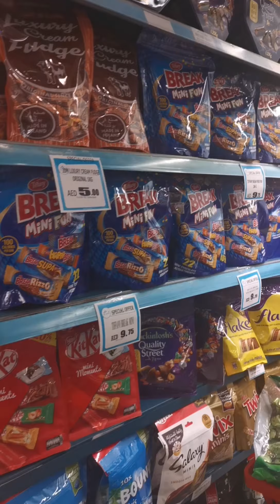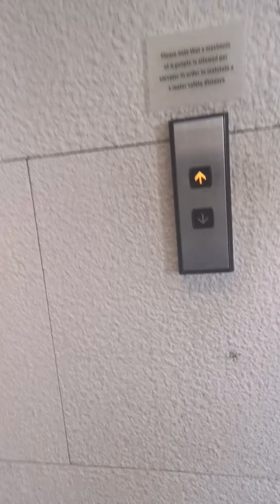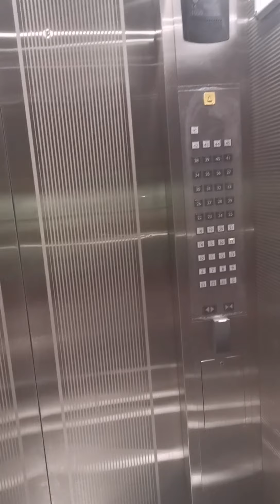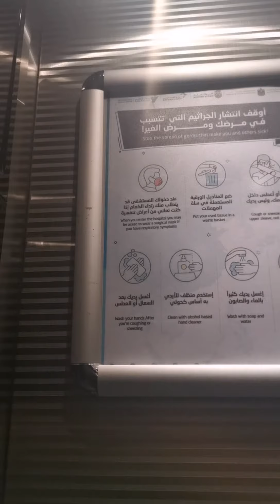NAKAKATAKOT, maggrocery due to covid 19